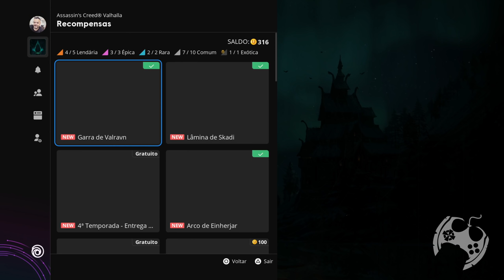ITENS DO EVENTO OSKOREIA EM ASSASSIN'S CREED VALHALLA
PS5 Digital
Series X
Series S
Nintendo Switch

Controle Dual Sense Branco
Controle Dualsense - Midnight Black
Pulse 3D PS5 - Midnight Black
Pulse 3D PS5
Câmera HD PS5
Base de Carregamento PS5
Controle Xbox Black
Controle Xbox

🔻🔻 SEJA MEMBRO 🔻🔻

🔻🔻 CONECTE-SE COMIGO 🔻🔻

Kallil Augusto